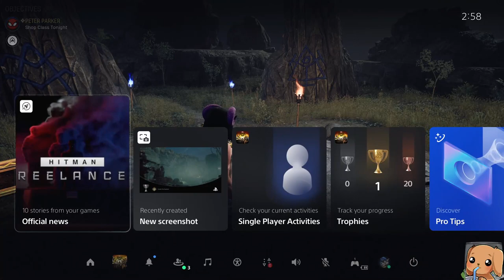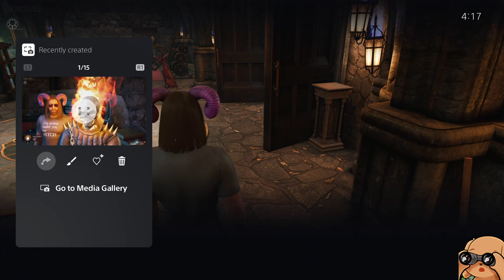Marvel's Midnight Suns - First Playthrough - Part 9 - Ps5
I did it mom are you proud of me? I finally made someone my Witch!

My first playthrough of Marvel's Midnight Suns on PlayStation 5.